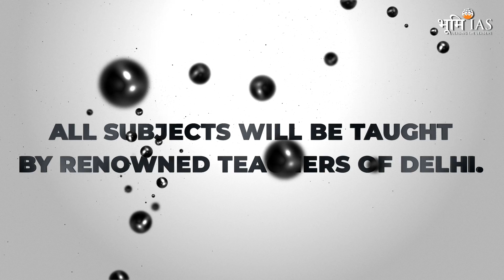Bhoomi IAS : New UPSC Foundation Batch 7th April at 8:00 AM